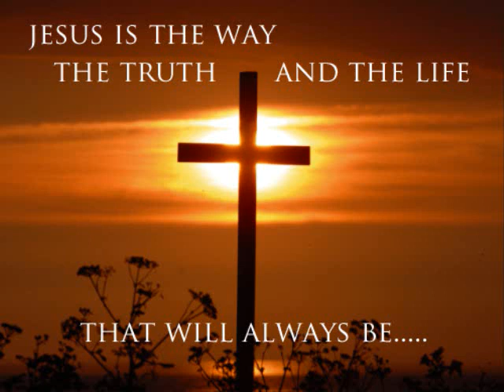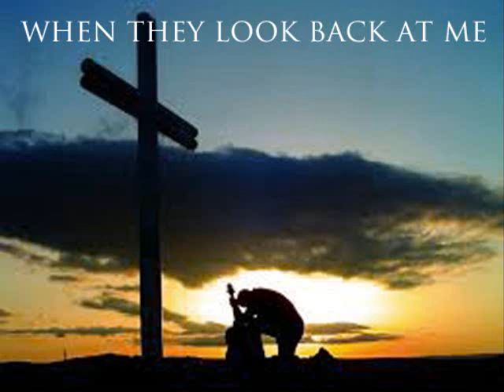Jesus In Disguise - Daniel George (ORIGINAL) a Christian song about Jesus and His love.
Jesus in Disguise is a song about how Jesus can be found in the most unlikely people and places.
Could He be in that person you just walked past that needed a little compassion? Was He in the person you just ignored reaching out to you? Perhaps you just looked away or turned your back, pretending you didn’t see them. Is it possible that you just turned away from Jesus without even realizing it?
Could he be in someone you know who is sick or dying. Could he be in the elderly person who is lonely and desperately needs some companionship and human contact. What about the person who is having trouble coping with life, could Jesus be in them?
The answer is, yes. Jesus can be in everyone even in the most unlikely people and places.
Can people see Jesus in you? Have you let Him into your heart, your life? Are you following Him, and taking up the cross?